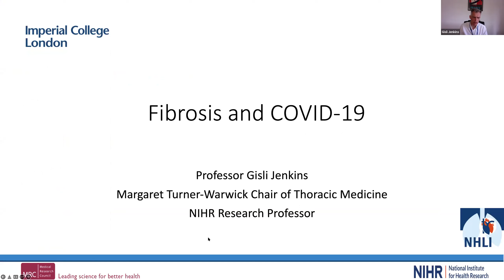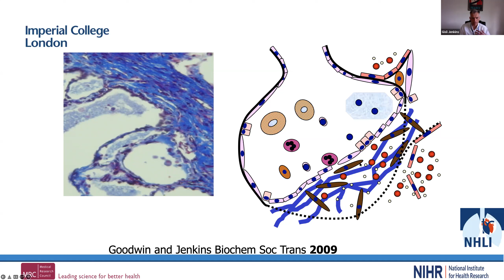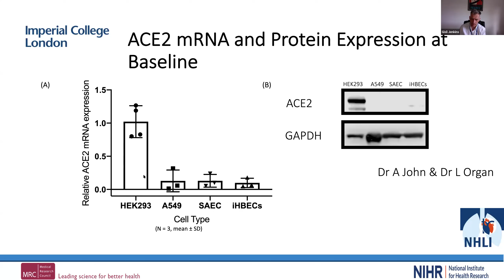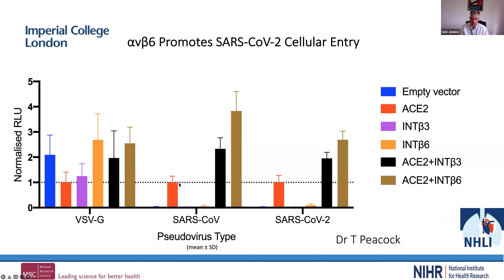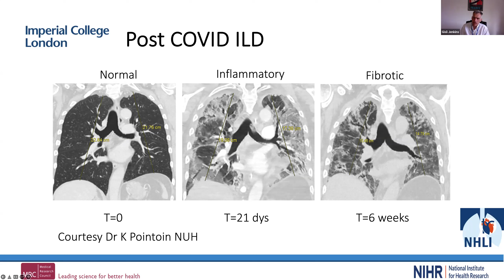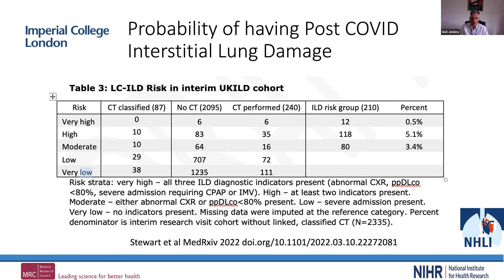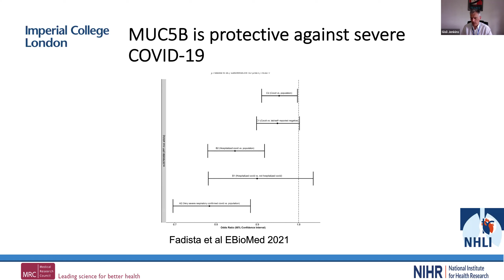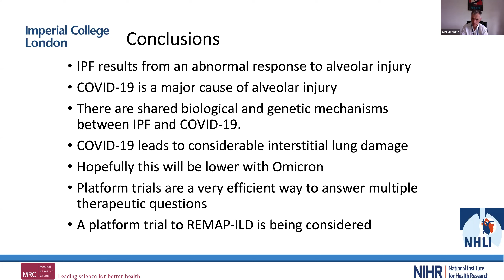Fibrosis and COVID-19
Professor Gisli Jenkins presents on fibrosis and COVID-19.